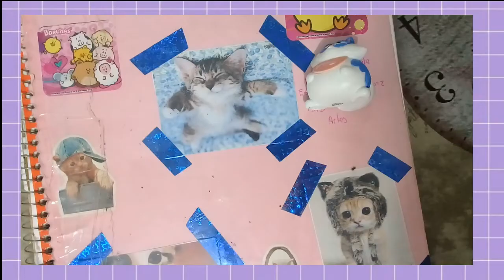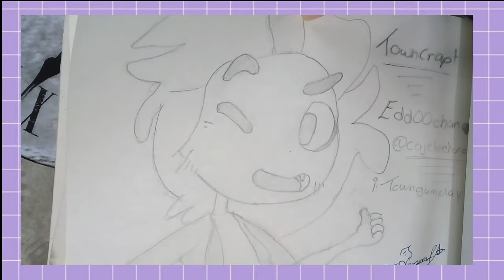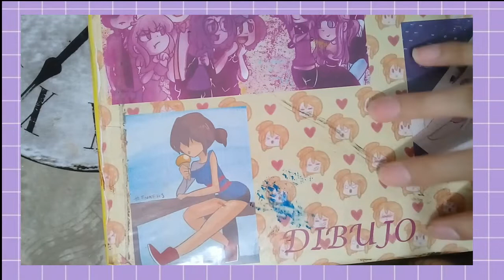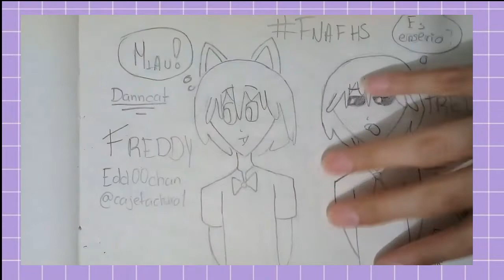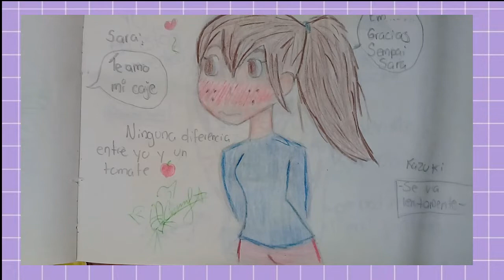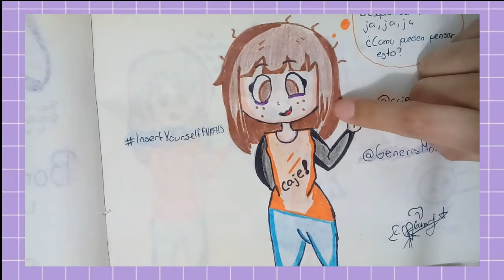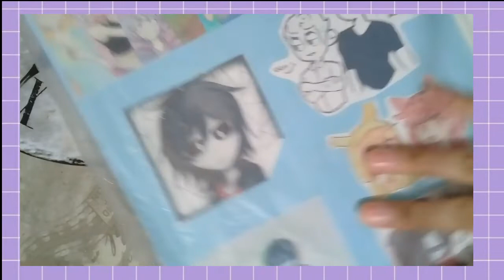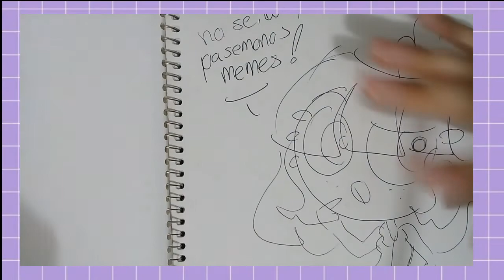CRINGE, CRINGE Y MAS CRINGE! DIBUJOS VIEJOS #1 [2016 a 2017]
Perdon si di pena ajena (?

EHHHH HOLA! ¿Les gusto la nueva sección? Perdón que el video dure tanto es que grabe casi 2 horas y esto es lo máximo que pude editar xD

""PREGUNTAS FRECUENTES""

¿Con que programa dibujo?

¿Que tableta tienes?

- Filmora 9

¿Cuanto tiempo te tardas en hacer un dibujo?

- De 3 a 7 horas

¿Caje y Churro que son?

-Son oc's mios que representan al canal.

¿Sabías que Cajeta significa otra cosa a parte de un dulce de leche?

- Ehh si(?) solo que no me interesa el otro significado que tiene en Argentina, aquí significa dulce de leche